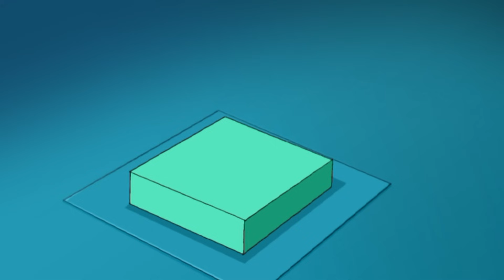👩‍ 👩🏾👱‍♀️ أفضل لحظات الموسم الثاني | الحلقة11-15| التحويل البرمجي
مشاهدة حلقات جواسيس كاملة